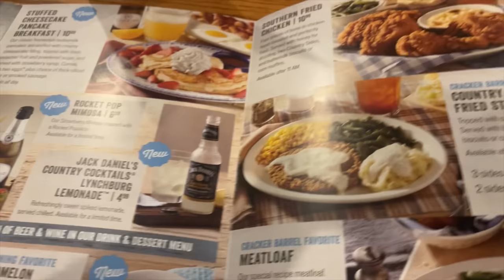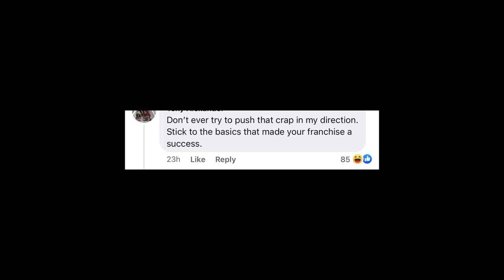Going to Restaurant Made ONLY for Country People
Lucas and Jacob go to country restaurant to examine the atmosphere and cuisine.